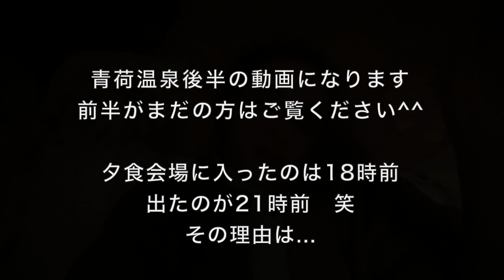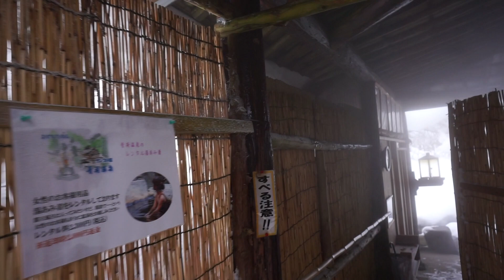【お風呂特集】ロシア人姉妹二人で青荷温泉へ・後半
後半です！お待たせいたしました！朝には言葉で表せないほどの美しさの温泉に浸かりました。お楽しみに^^